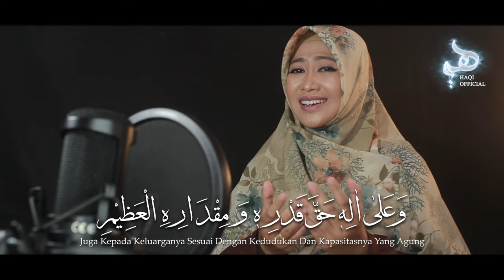Sholawat Fatih Merdu Menyentuh Hati (Sholawat Pembuka Kebaikan) Dian Agustin (Official Music Video)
Assalamualaikum wr wb. Sahabat Haqi, kali ini kami akan mengajak kalian untuk melantunkan Sholawat Fatih Merdu Menyentuh Hati (Sholawat Pembuka Kebaikan) - Dian Agustin | Haqi Official disertai dengan lirik dan artinya

Seperti namanya, Sholawat Fatih ini merupakan kunci atau pembuka. Dengan harapan, orang membaca sholawat fatih ini. Sholawat Fatih diharapkan dapat membuka pintu-pintu kebaikan dan keberkahan, baik hal terkait urusan agama, dunia dan akhirat apabila dibaca dan diamalkan dengan ikhlas kepada Allah dan mencintai Baginda Nabi Muhammad SAW serta mengharap syafa'atnya.

Syekh Al-Arif Al-Kubra berkata bahwa ‘Barang siapa membaca shalawat ini seumur hidupnya sekali, niscaya ia dipelihara Allah Ta‘ala dari api neraka dan mewajibkan baginya husnul khatimah,’”

Producer: John Ayie'
Arranger : John Ayie'
Vocal : Dian Agustin
Audio Visual : JA Production